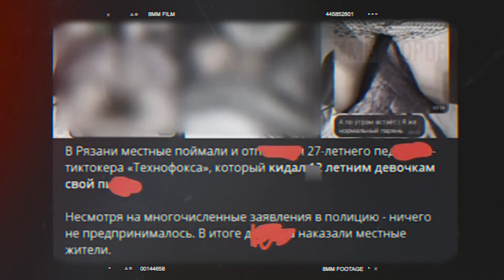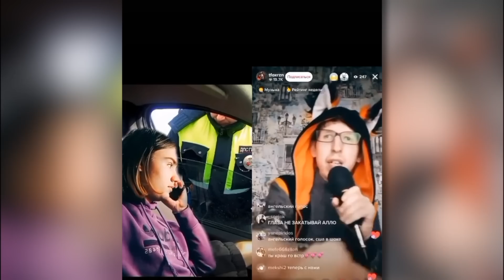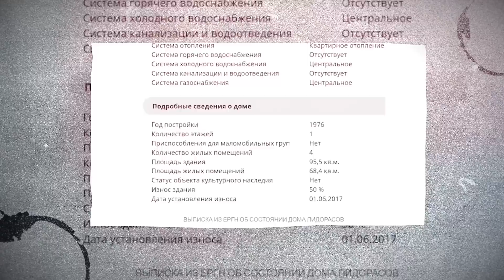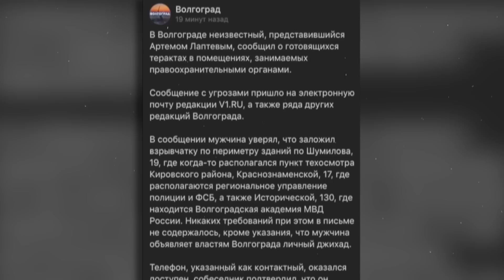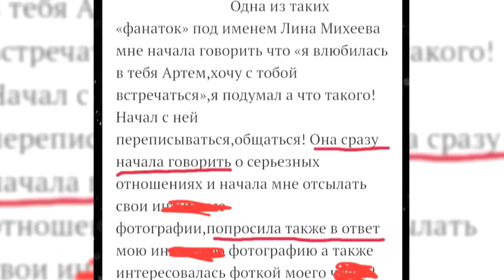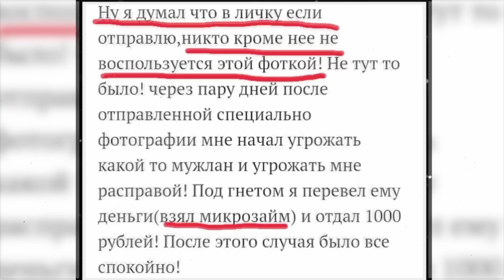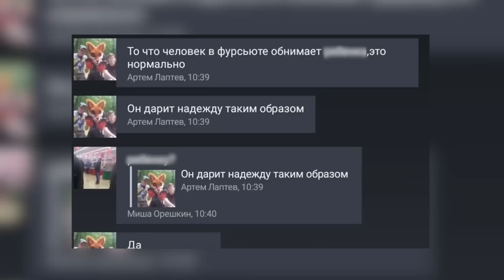АРТЕМ ТЕХНОФОКС - ТИК-ТОК ПЕД🐻ФИЛ?